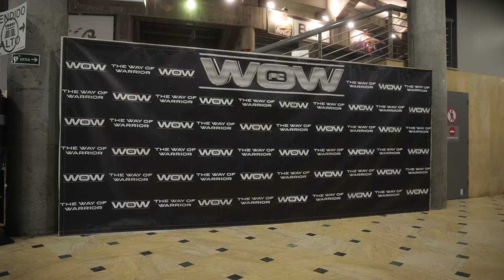WOW 8 - FULL FIGHT - Alberto "Akuma" Lopesino vs Enrique "Crazy boy" Jamanca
Un combatazo Welterweight que nos dejó una bonita batalla en WOW 8! Vuelve a ver este peleón!